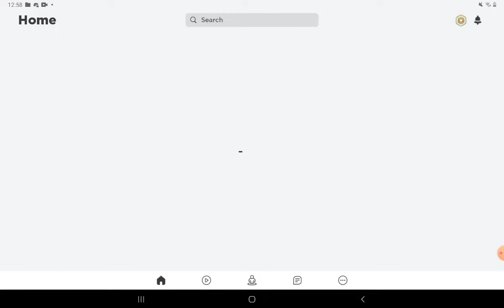playing robot and first video. I almost fought with a person